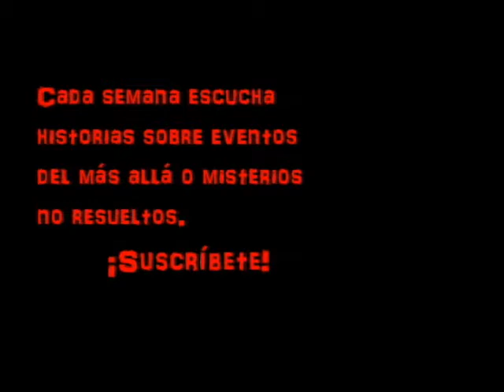El ESCALOFRIANTE caso del niño en la caja.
Un misterio sin resolver que ha desafiado a todas las teorías y que podría quedar en el misterio para siempre.